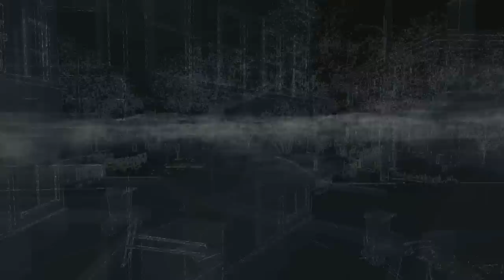Let's Play (ITA) - Watch_Dogs #05 Viaggio da sballo!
Namaste! Io sono AceTheBrave e benvenuti ad un nuovo let's play su Watch_Dogs, un gioco abbastanza insolito per il genere di giochi che tratto, ma sicuramente un titolo che stuzzica il mio appetito perché parla di "Hacking" e a quanto pare è una interessante dinamica in un gioco open world.

TS: ts.hosting-bay.eu:1015